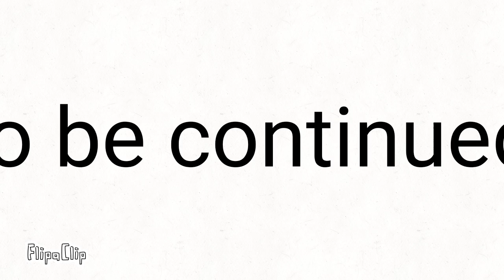Ball pt 6